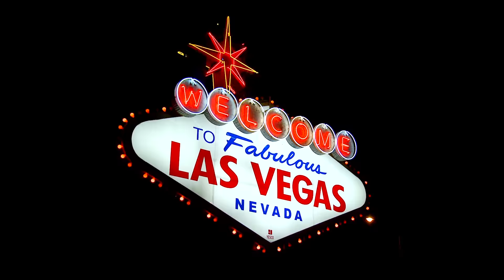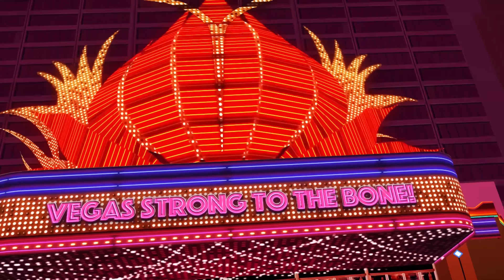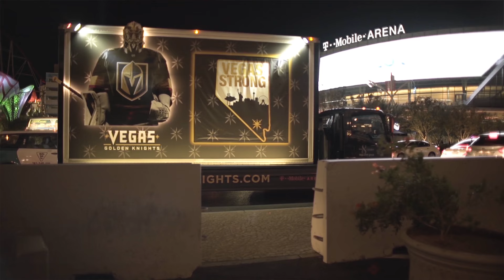Rock On (Vegas City) - UNLV Rebels Remix Video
“Rock On" (Vegas City), featuring Las Vegas’ own:
Bubba Knight, Gladys Knight, Earl Turner, Craig “Smooth C” Knight,
UNLV Students and several local youth dance groups (including the
Dance Xpress and Pipco's “The Future”) as well as UNLV School of Music student singers. The remix features a new UNLV Athletics chant as well as some UNLV Athletics footage. GO REBELS!